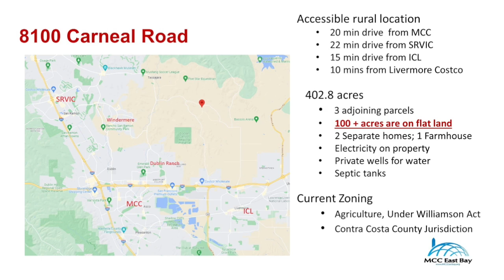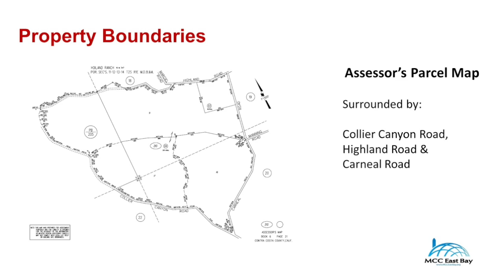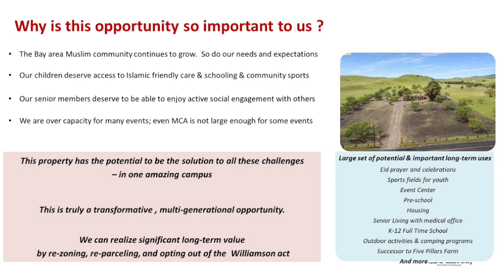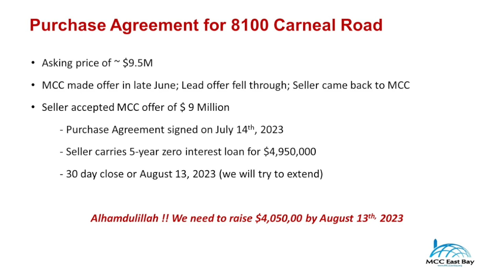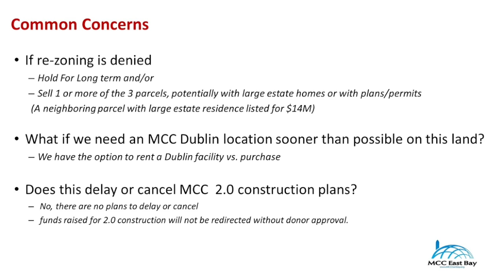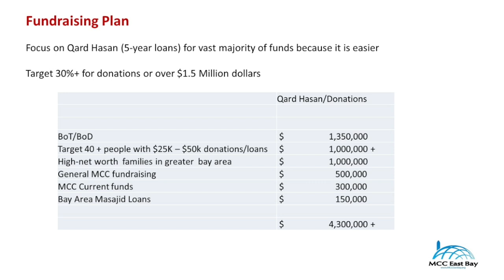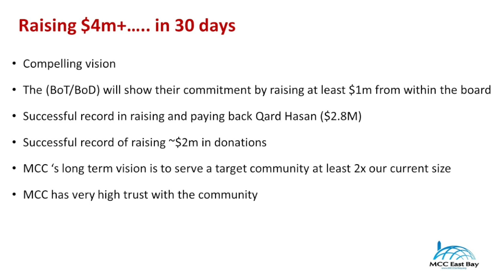Livermore Land Purchase: A Multi-Generational Growth Opportunity for MCC | Zaheer Siddiqui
In 13 years since welcoming the community at our present facility, we have experienced fantastic growth. Alhamdulliah!

MCC has just learned about an exciting growth opportunity to purchase 400 acres of land in Livermore. This land will enable us to serve the Greater Bay Area Muslim community with a multi-faceted Islamic campus for us and future generations.

Longtime MCC Trustee Br. Zaheer Siddiqui speaks about this unique opportunity.

- Tour the property on a Sunday on July 23, July 30 or Aug. 6

This talk was delivered via the Muslim Community Center - East Bay (MCC East Bay) in Pleasanton, California on Friday, July 21, 2023.